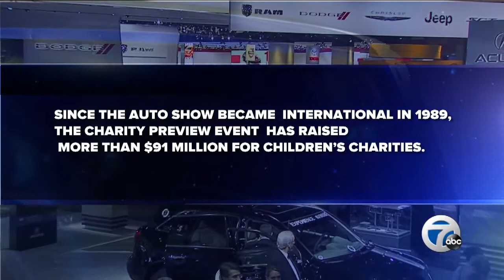NAIAS 25th Anniversary Special, Part 1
A look back at the past 25 years of the North American International Auto Show in Detroit.